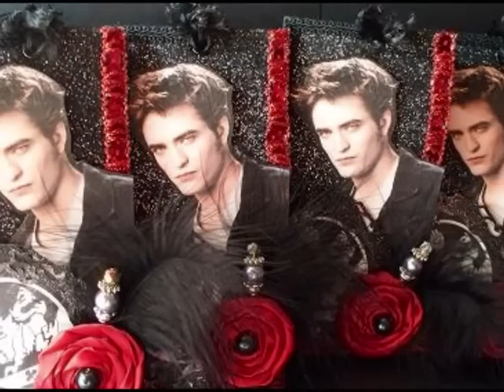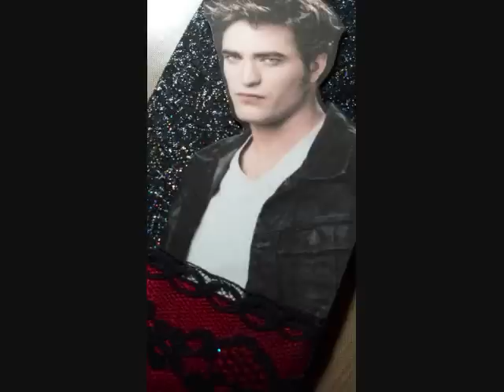Eclipse tag swap / Edward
Thank you Krystal at WhimsyFlower YT channel for hosting this swap!

I don'nt own any of the movie clips nor the Twilight movie images in this video.